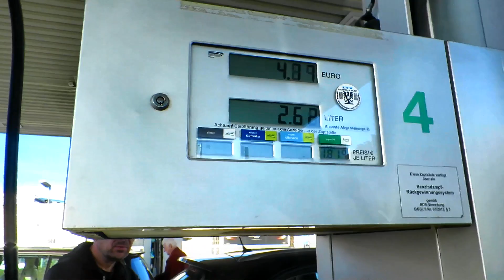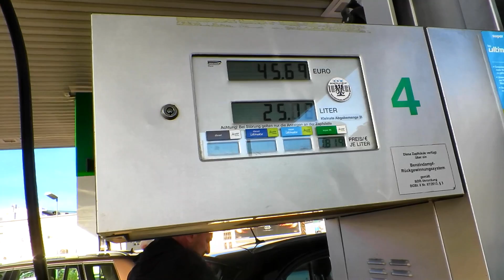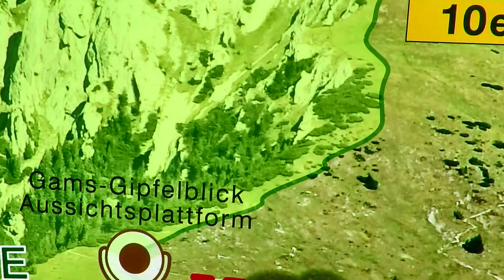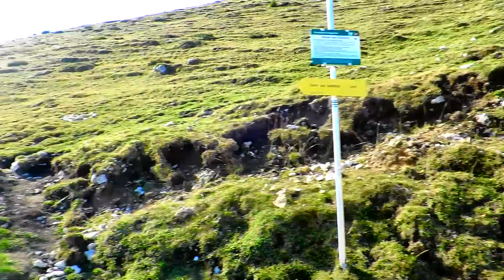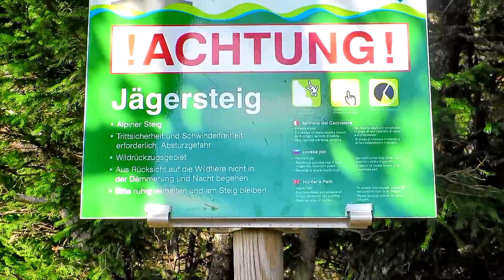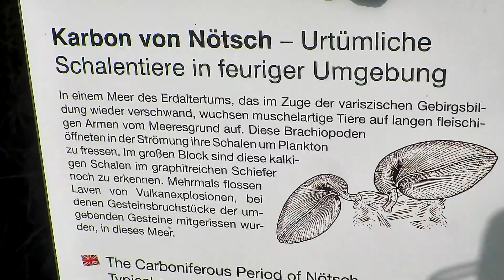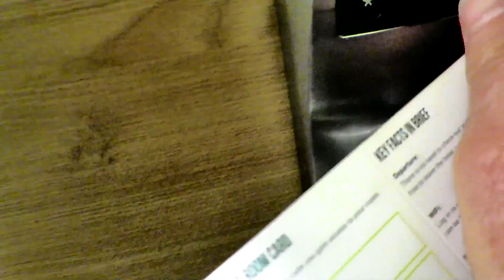Village of Villach..Austria..11/10/22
Vienna to village of Villach..Austria..11/10/22